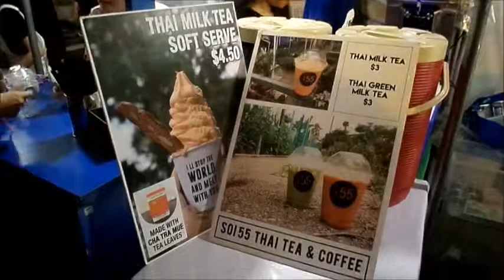[W-Story] Singapore Artbox 2017